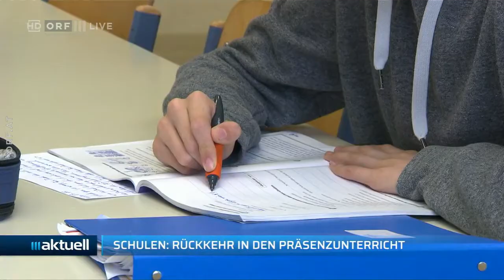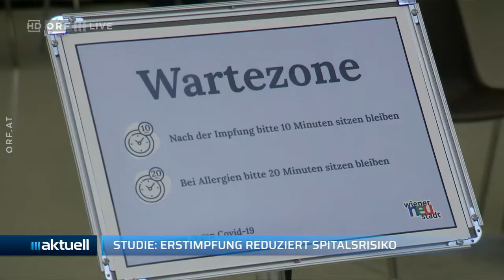2021-04-26 13_Nachrichtenüberblick - ORF III AKTUELL